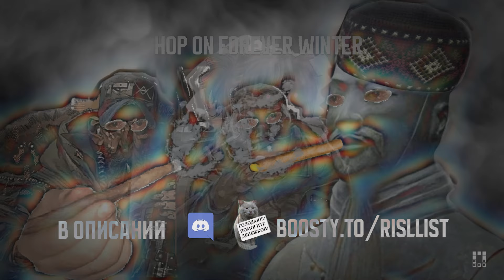Как выжить бомжу и не свихнуться [ FOREVER WINTER ]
Это Risll (◕‿◕) и еще одна кропотливая работа от меня, вам.
Поддержать выход нового проекта и лично меня можно подписавшись на мой бусти.

Музло:
0:00 Интро
0:41 Про что игра
2:03 Будущие (не смешно)
3:35 Сверх державы
4:58 Мусорщики
5:47 ГЕймплей (смешно)
11:11 Специально для вас
12:06 Графоний
13:03 Итоги
14:42 Ностальгическая оценка